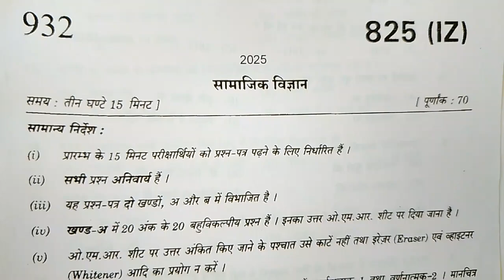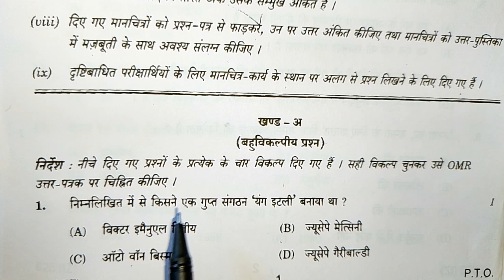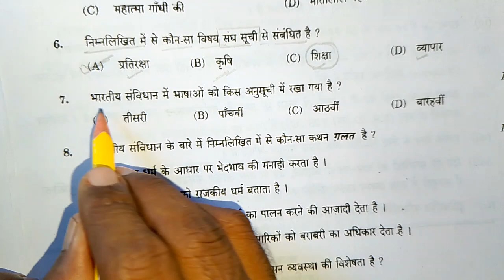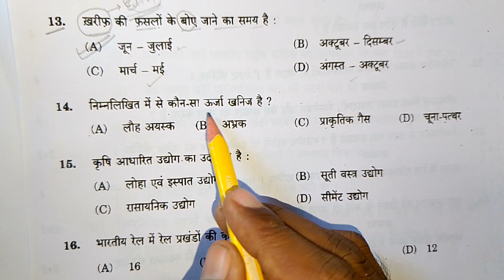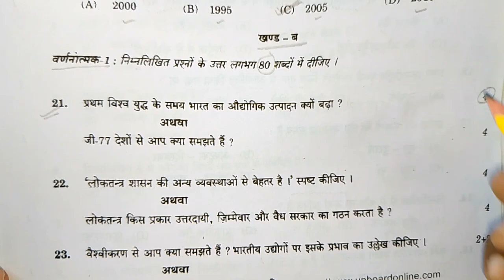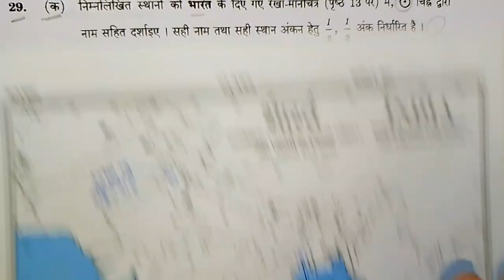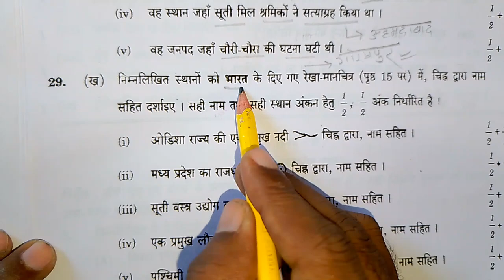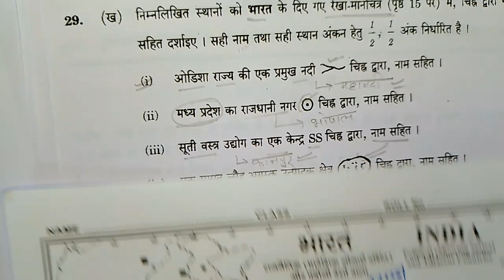class 10 समाजिक विज्ञान पेपर 2025 बोर्ड परीक्षा,/10th samajik vigyan paper,/10th social science,sst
class 10 समाजिक विज्ञान पेपर 2025 बोर्ड परीक्षा, 10th samajik vigyan paper, 10th social science, up board class 10 samajik vigyan viral paper 2025, class 10 samajik vigyan paper 2024, class 10 samajik vigyan important objectives questions, मानचित्र class 10 samajik vigyan, kaksha 10 social science paper, manchitr class 10 samajik vigyan, samrat academy viewer also watch this video, lecture by firdos